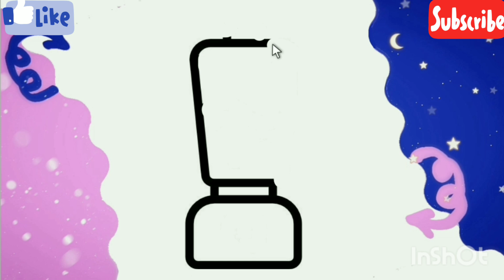رسم خلاط كيوت وسهل خطوه بخطوه، رسم سهل، تعليم الرسم للمبتدئين، cute drawing step by step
كيفيه رسم خلاط سهل
طريقه رسم خلاط كيوت
أسهل طريقه لرسم خلاص كيوت
طريقه سهله لرسم خلاط